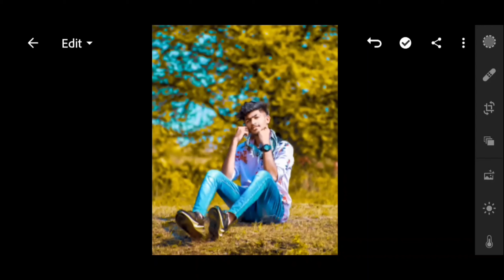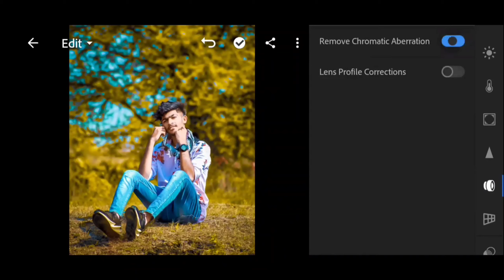Yellow Tone Photo Editing Lightroom | Lightroom Yellow Preset Download | Lightroom Yellow Tone Edit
Your Quaries :-

lightroom yellow tone preset
lightroom yellow tone photo
editing
lightroom yellow tone editing
lightroom yellow tone tutorial
lightroom yellow tone effect
lightroom yellow color tone photo
editing
adobe lightroom yellow tone
lightroom mobile yellow tone
lightroom mobile natural yellow
tone